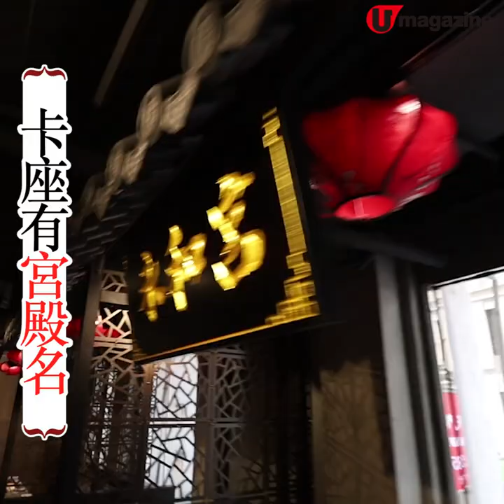娘娘召喚 延禧宮打邊爐！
尖沙咀呢間火鍋新場，成個格局玩宮廷 Feel，見到儲秀宮、延禧宮呢啲名，煲劇回憶返晒來。火鍋底都用料都幾特別，女生食完幾得同朋友仔一齊扮下娘娘影相。

【INFO】
香香宮煮
地址︰尖沙咀加拿芬道 16 號金輝大廈 1 樓
全方位緊貼《U Magazine》社交平台